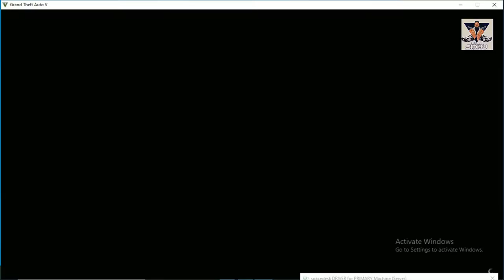GTA 5 || #14 TREVOR PHILIPS INDUSTRIES !! Punjabi Dubbed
TREVOR PHILIPS INDUSTRIES--

PC Specs--
Processor AMD(R) - Ryzen 5 3500 CPU @ 4.01GHz
Video Card NVIDIA GeForce GTX 1650 X2 4GB
Graphic Card
RAM 16 GB

PHONE Specs:-
Storage--128+64 GB

Equipments used:-
Mouse keyboard wireless
Video editing software
Must have book